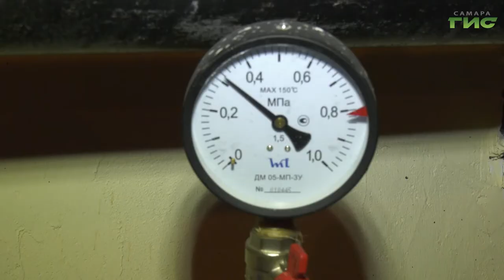Слесарь-сантехник из Самары рассказал о своей профессии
В Самаре продолжают готовиться ко Дню работника жилищно-коммунального хозяйства. Накануне профессионального праздника наши корреспонденты пообщались с выдающимися специалистами, которые много лет служат Самаре и обеспечивают бесперебойную работу городской инфраструктуры. О герое нашего сегодняшнего сюжета расскажет Михаил Ермоленко.